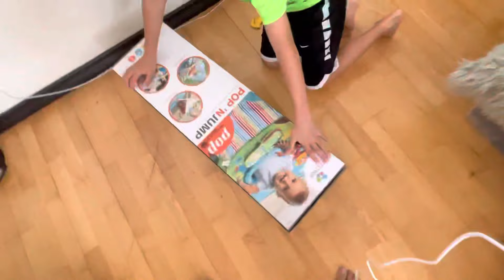Unboxing Baste Gift by Cyrus | Bongski TV Vlog